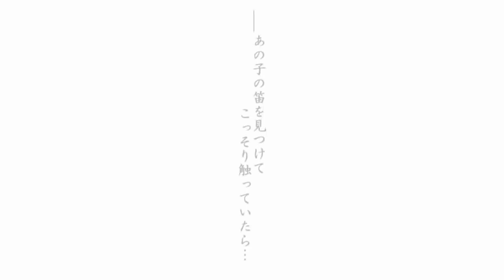Japanes Romantic Song Cute girl falls in love